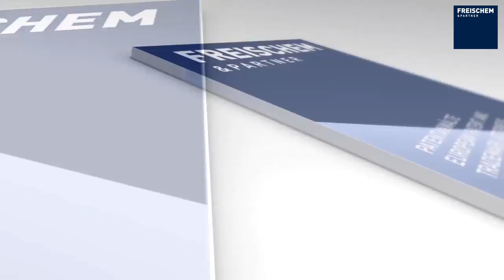💡 BGH zu Ritter Sport – Monopol auf quadratische Tafelschokolade??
🔴 Beschreibung: Ich bin Rolf Claessen, Patentanwalt und Partner bei Michalski · Hüttermann & Partner, und veröffentliche jeden Donnerstag ein neues Video rund um Patente, Marken und Designs für Anfänger und für Profis. In diesem Video erkläre ich auf Anregung meines Freundes Felix Pourtales genau, was der BGH gerade zu Ritter Sport und der Form von Schokoladentafeln entschieden hat.
Was ist passiert und was können wir daraus lernen?
Haben Sie sich schon mal gefragt, warum keine anderen Schokoladenhersteller quadratische Tafeln Schokolade herstellen?
Die Ritter Schönbuch Vermögensverwaltungs GmbH & Co. KG hatte am 4. Dezember 1998 die dreidimensionale deutsche Marke 39869970 für Tafelschokolade angemeldet. Die Marke wurde als sog. verkehrsdurchgesetzte Marke eingetragen, d.h. dass Ritter Sport zeigen konnte, dass ein überwiegender Teil der Bevölkerung diese Form der Verpackung mit Ritter Sport assoziiert und dies mit einer Umfrage nachgewiesen werden konnte.
Am 11. Januar 2011 hat ein Wettbewerber Löschungsantrag mit der Begründung gestellt, dass die Marke gelöscht werden müssen, da die in den Marken gezeigten Verpackungen typische Gebrauchseigenschaften von darin verpackter Tafelschokolade wiedergeben würde. Dies wäre tatsächlich ein Löschungsgrund.
Das Deutsche Patent- und Markenamt hat diesen Antrag in der ersten Instanz zurückgewiesen. Das Bundespatentgericht hat dem Löschungsantrag in der zweiten Instanz am 4. November 2016 stattgegeben und die Marke gelöscht.
Das Bundesgerichtshof hat nun am 18. Oktober 2017 diese Entscheidung aufgehoben und an das Bundespatentgericht zurückverweisen. Dabei hat der BGH dem BPatG mit auf den Weg gegeben, dass das MarkenG nur solche Zeichen vom Markenschutz ausschließt, die ausschließlich aus einer durch die Art der Ware selbst bedingten Form bestehen. Ob in den vorliegenden Fällen sich das Schutzhindernis auch auf die Verpackungen bezieht, brauche nicht entschieden zu werden. Die quadratische Form der Tafelschokolade sei keine wesentliche Gebrauchseigenschaft von Schokolade.
Das heißt erst einmal nicht, dass die Marke nun eingetragen wird. Das Bundespatentgericht muss nun mit dieser Maßgabe vom BGH eine neue Entscheidung finden. Es ist allerdings nun wahrscheinlich, dass die Marke eingetragen bleibt und Wettbewerber von Ritter Sport keine quadratischen Tafeln Schokolade herstellen dürfen. Eine anderslautende Entscheidung würde von Ritter Sport vermutlich erneut vor den BGH gebracht werden.
Diese Entscheidung heißt aus meiner Sicht allerdings nicht, dass dreidimensionale Marken nun wesentlich leichter eintragbar wären. Diese Ritter-Sport Marke wurde ja nur wegen ihrer hohen Bekanntheit eingetragen. „Normale“ und nicht so bekannte dreidimensionale Marken werden in der Regel nur eingetragen, wenn sie eine für die geschützte Ware sehr ungewöhnliche oder sehr phantasievolle Form darstellen.

Speditionstraße 21
D-40221 Düsseldorf
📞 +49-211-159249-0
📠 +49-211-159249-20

🔴 Über Rolf Claessen
Rolf Claessen ist Patentanwalt und Partner der Kanzlei Michalski · Hüttermann & Partner in Köln. Die Kanzlei betreut über 6500 Patente und über 4500 Marken. Rolf Claessen betreut die Anmeldung und Durchsetzung von Patenten, Marken und Designs. Das meiste Geschäft macht er mit mittelständischen deutschen Mandanten. Seit einiger Zeit kümmert er sich auch besonders um Fragestellungen rund um Amazon.

Sie haben sich ein Video von Patentanwalt Rolf Claessen angesehen. Die Meinungen der Teilnehmer in diesem Video sind ihre eigenen Meinungen und spiegeln nicht die Meinung der jeweiligen Kanzleien wieder und werden auch nicht von den Kanzleien mitgetragen. Keiner der Inhalte soll als Rechtsberatung angesehen werden. Diese Videos sollten unter keinen Umständen als Rechtsberatung oder als Rechtsauffassung ausgelegt werden. Die Inhalte dieser Videos sind als allgemeine Informationen gedacht. Für konkrete Rechtsfragen sollten Sie Ihren Patentanwalt kontaktieren. Konsultieren Sie Ihren Patentanwalt.

🔴 Stichworte: Rolf Claessen, Patentanwalt, Michalski · Hüttermann & Partner, Patente, Marken, Designs,